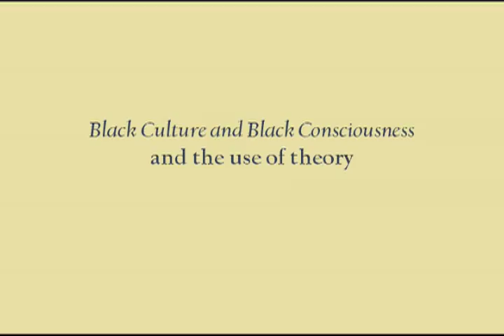Lawrence Levine 1a: Black Culture and Black Consciousness and the Use of Theory Part 1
Excerpt from oral history interview with Professor Lawrence Levine, United States Cultural History, UC Berkeley. Regional Oral History Office interview by Ann Lage.